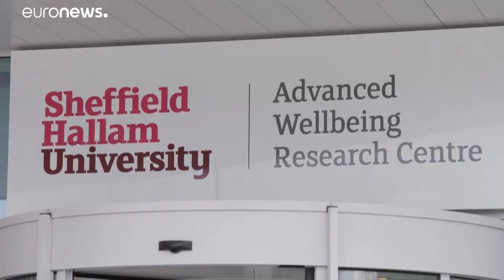Sintomas de longo prazo pouco conhecidos da Covid-19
Alguns doentes com Covid-19 queixam-se de sentirem sintomas pouco conhecidos durante semanas ou meses.